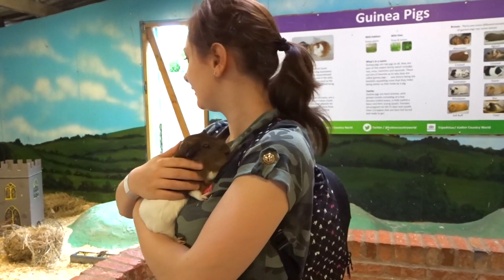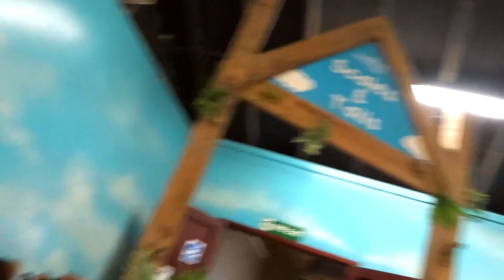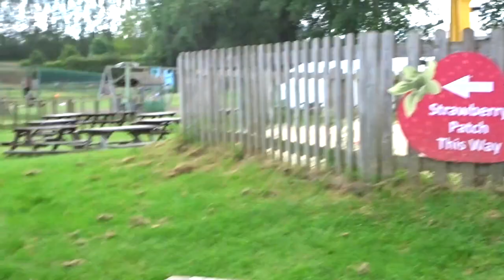A Day Out & Strawberry Picking With Natasha At Hatton! | Steff Hanson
Me and Natasha decided to go to my favourite farm, Hatton Country World! We had lunch in the Spinning Jenny Restaurant on site, held guinea pigs, shopped and enjoyed the scenery whilst strawberry picking. I've had to do a lot of blurring in this video as there were children everywhere.

I have received A LOT of private messages of people notifying me that Natasha is a victim of identity theft, she is aware of this and you do not need to let me know.

Equipment:
Camera: Sony DSC-WX500
Sound: Built In
Tripod: Manfrotto
Editing Software: Final Cut Pro X